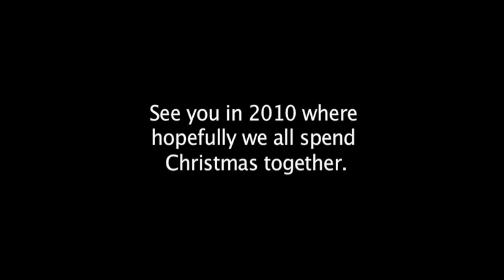Christmas Messages (2009)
From St. Johns Road, Hampton Wick to the deepest rural India a Happy Christmas message for Mum and Dad, cira 2009. A tour of Chris and Sarah's toilet, loo included!